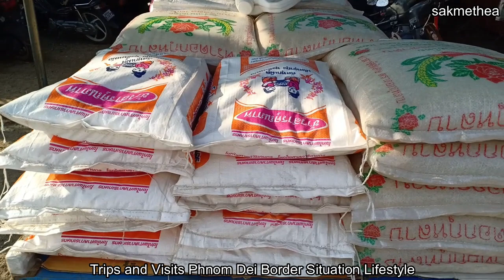#0011 Trips and Visits Phnom Dei Border Situation Lifestyle - SAKMETHEA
Nice to see you on my channel of "SAKMETHEA"​. We build the video concerning happy life and share knowledge to people in the world.
Your support are much appreciated.